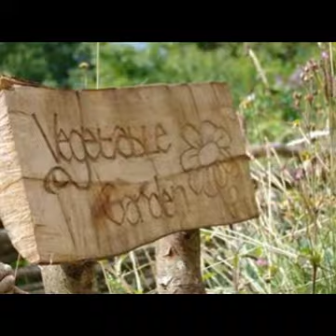Fowey Hotels - OneStopHotelDeals.com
Compare Fowey accommodation and Fowey hotel deals from world's leading reservation websites with option to compare and select the best deal for Fowey accommdation. It's quick and easy to find Fowey accommodation deals.